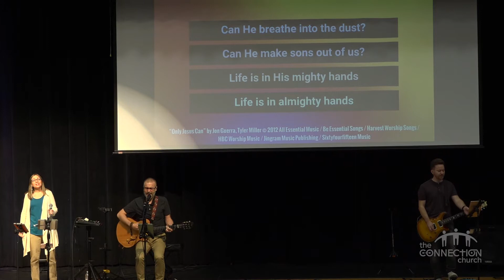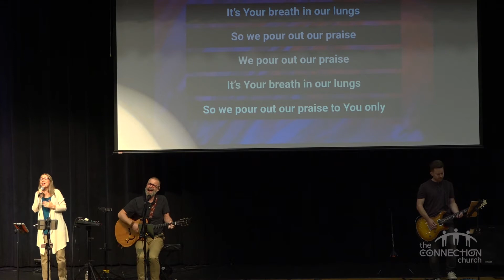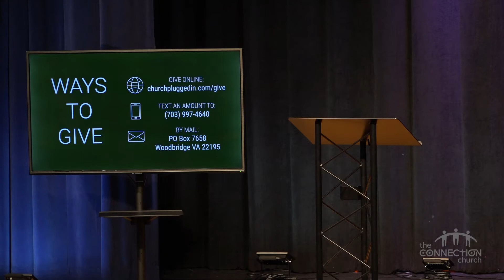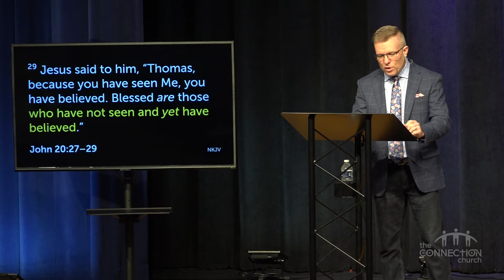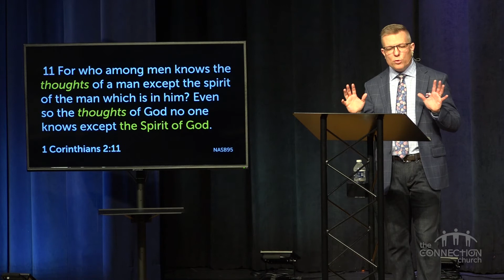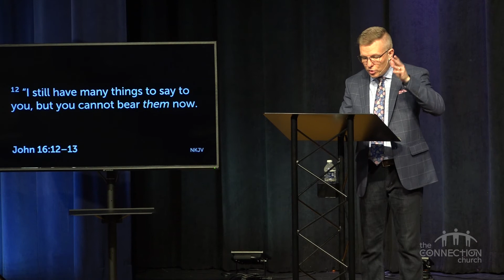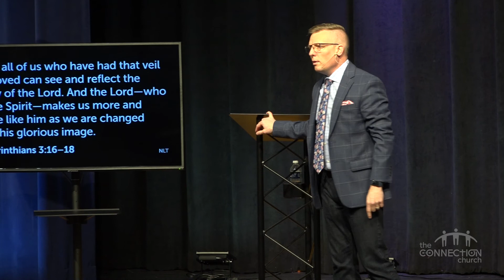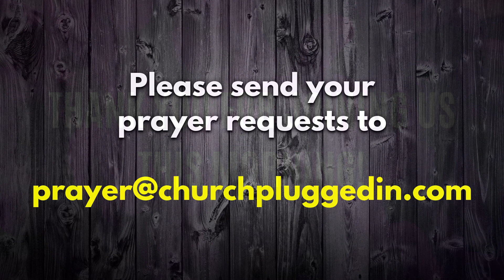Online Streaming Worship Service — Sunday, September 12, 2021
Join us for a replay of this morning’s Sunday AM Worship Service as we continue with our sermon series, The Holy Spirit.